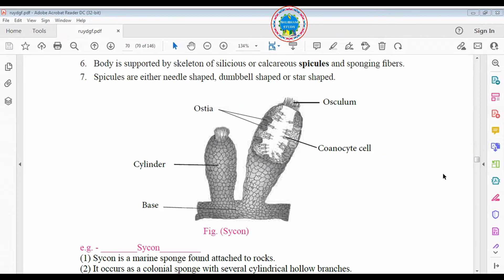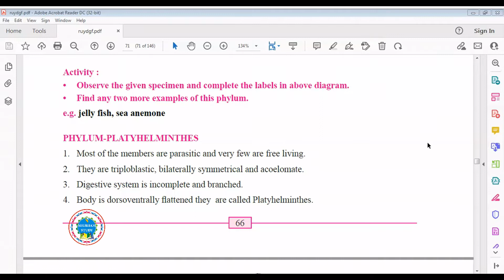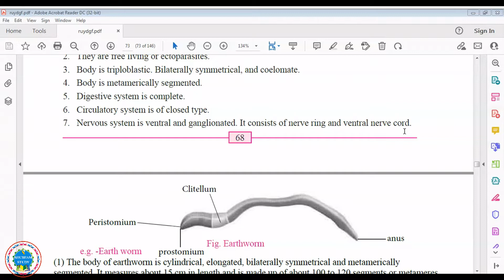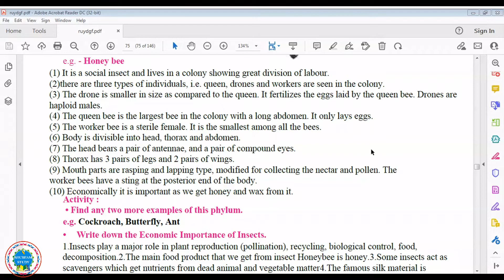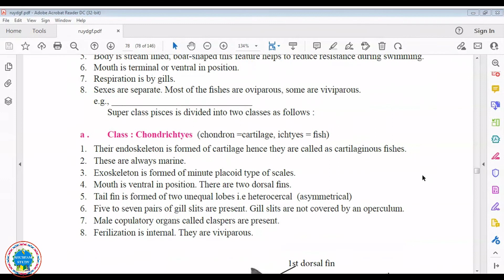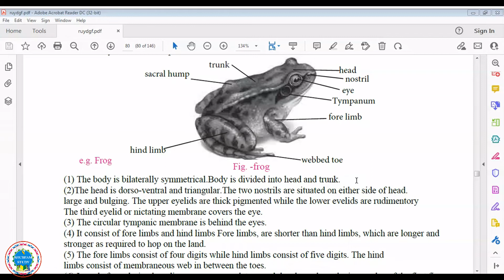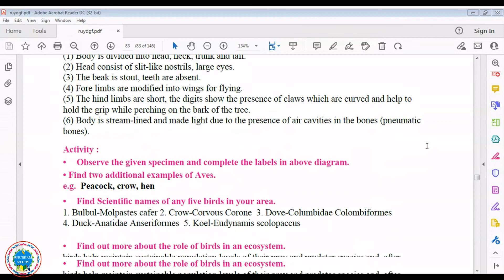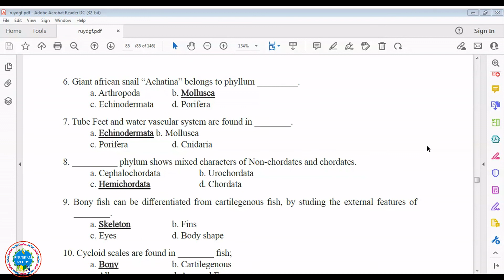Class 11th Biology Practical Notebook|| (B) 2- To Study Specimens & Their Identifications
Class 11th Biology Practical Notebook|| To study the Human Dentition all answers|| 11th Biology 9th

video tag-
class 11th Biology practical, complete exercise practical, in one video complete practical book, class 11th Biology practical complete exercise, standard 11 Biology practical, एसएससी बोर्ड महाराष्ट्र बायोलॉजी प्रॅक्टिकल, वर्ग अकरावी बायोलॉजी प्रॅक्टिकल, complete practical book biology,
Class 11th Biology Practical Notebook|| (B) 1)To Study Of Specimens & Identification With Reasons. B
lass 11th Biology Practical Notebook|| (B) 1)To Study Of Specimens & Identification With Reasons. B

@Dinesh Sir @Pawan Wagh Academy @VEDANTU NEET MADE EJEE
Biology 1st Practical Solution (B section) | Maharashtra board | Biology Practical |11th Practicals
11th biology practical solutions
11th bio practical
11th biology practical pdf
11th biology practical manual
11th biology practical
11th biology practical manual pdf
11th practical biology
tn 11th biology guide pdf
11th cbse biology practical manual
IMPORTANR NOTE : SOMETIMES ALL THE IMAGES/PICTURES PDF SHOWN IN THE VIDEO BELONGS TO THE RESPECTED OWNERS AND NOT ME..